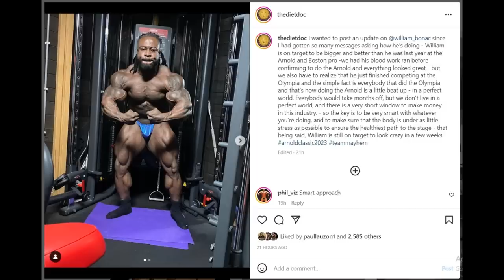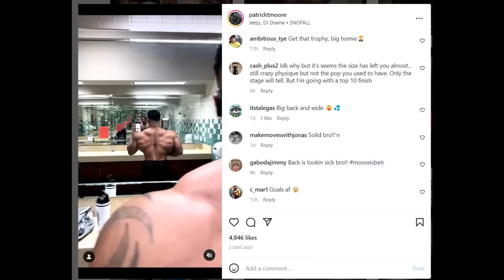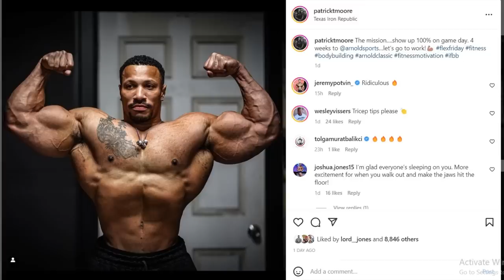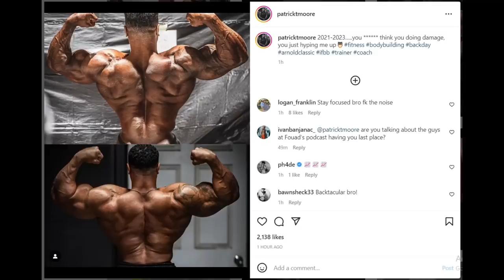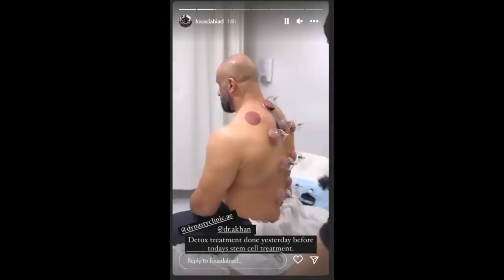Derek Lunsford LOOKS HUGE! + Fouad Abiad Physique Update + Did Patrick Moore Get Bigger?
TIMESTAMPS
00:00 - Intro
00:16 - Derek Lunsford LOOKS HUGE
08:13 - Did Patrick Moore Get Bigger?
12:22 - Fouad Abiad Physique Update